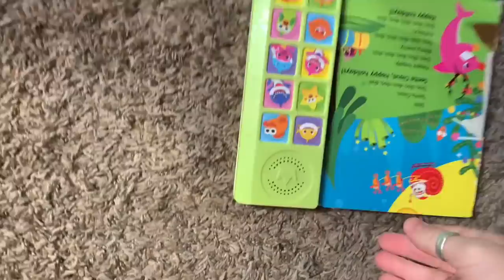TODDLER EATS IT AND LIKES IT.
I’m sure it’s fine for humans right?